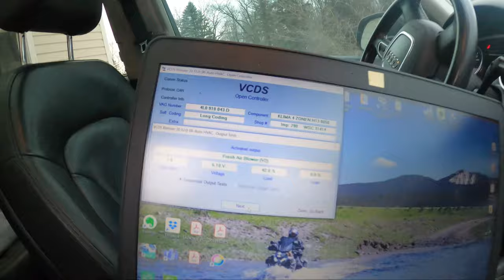2011 Audi Q7 TDI HVAC Fan Trouble!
Today my front fan stopped working.  Controls are fine and the rear fan works.  All the fuses are in tact and the fan spins on the bench.  I though for sure it was the resistor box, but after a quick spray with contact cleaner and a few seconds spinning in a vice it works again.  If it works for more than a few weeks I'll be pretty happy!